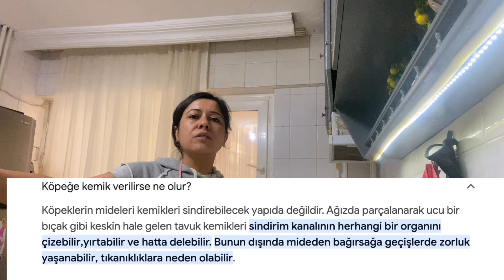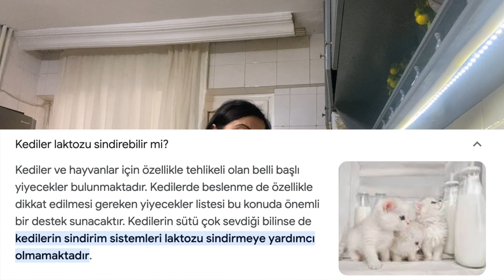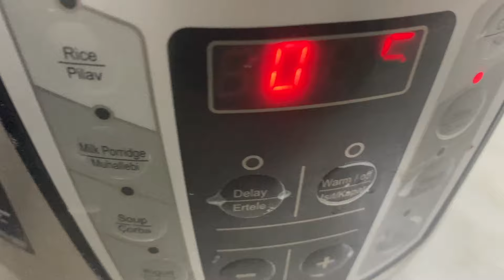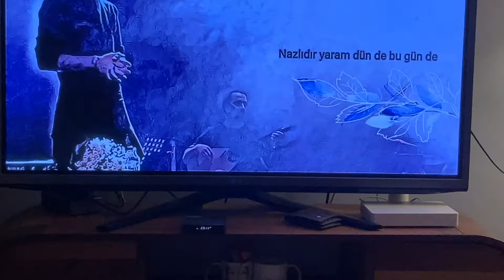Bitmeyen Tatlı Krizleri / İçimi Döktüm / Bizimle Dolu Dolu Bir Gün Vlog